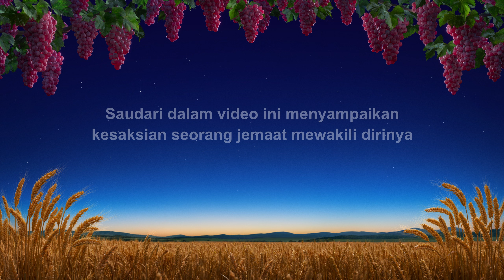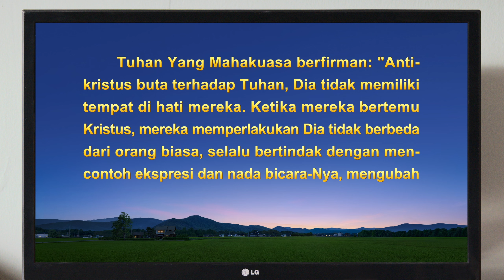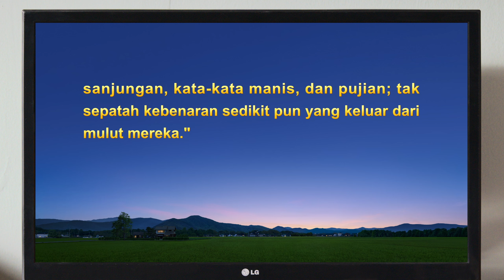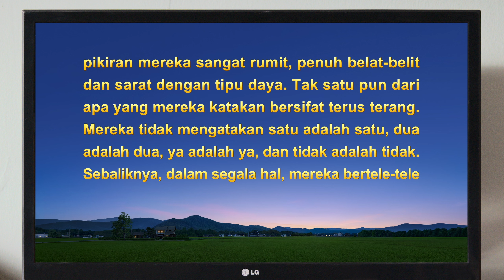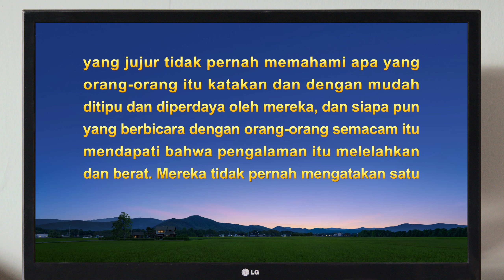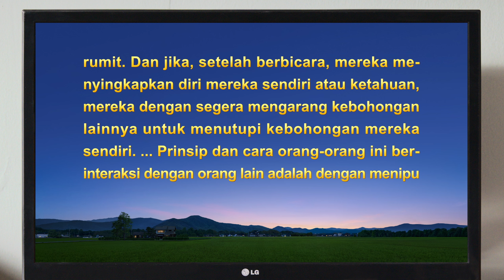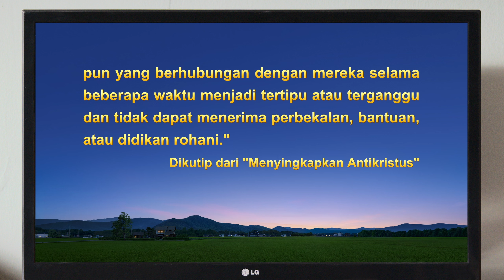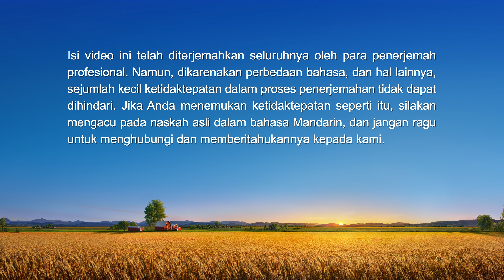Kesaksian Rohani 2022 - "Sebuah Evaluasi yang Menyingkapku"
Pada tahun yang baru, apakah Anda ingin menyambut Tuhan bersama anggota keluargamu, dan menerima berkat Tuhan, tanpa penderitaan dan kematian. Selamat bergabung dalam persekutuan kita.

Seorang pemimpin mencari tokoh utama untuk meminta penilaiannya terhadap Saudari Lu. Saat dia mendengar pemimpin itu berkata Saudari Lu congkak serta menghakimi pemimpin dan pekerja, bahwa dia punya masalah, tokoh utama tidak sepenuhnya yakin apakah pemimpin itu benar. Meskipun sadar pandangan pemimpin terhadap saudari ini berbeda dari pandangannya sendiri, dia serta merta mengikutinya, mengutuk Saudari Lu hanya untuk memberi kesan baik kepada pemimpin. Setelah itu terjadi, apa yang dia pelajari tentang naturnya sendiri melalui penghakiman firman Tuhan dan penyingkapan fakta? Cari tahu dalam video ini.